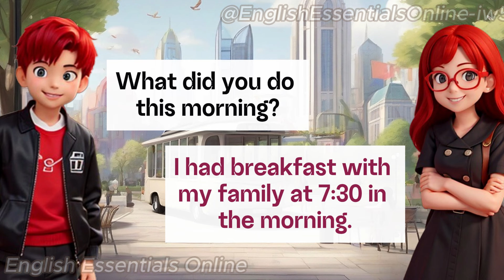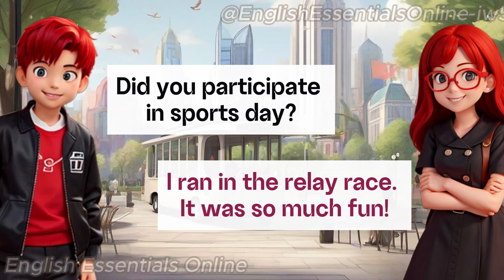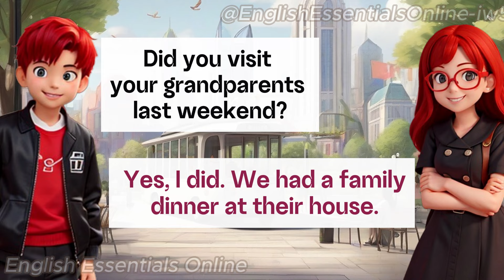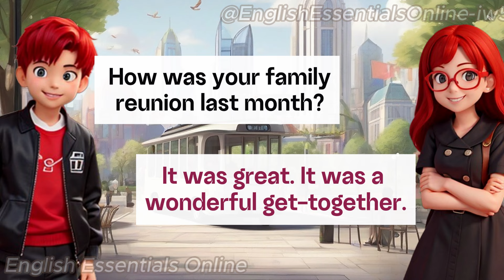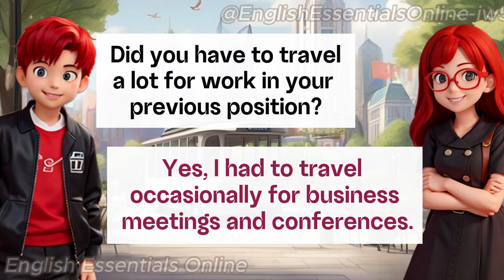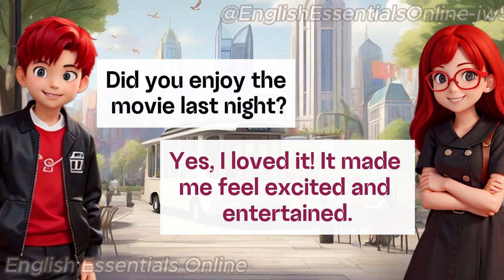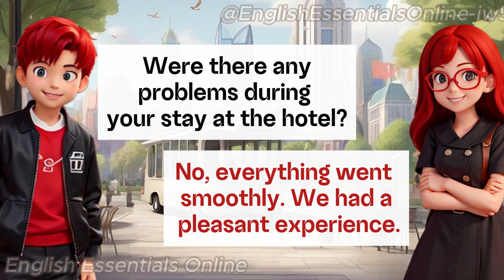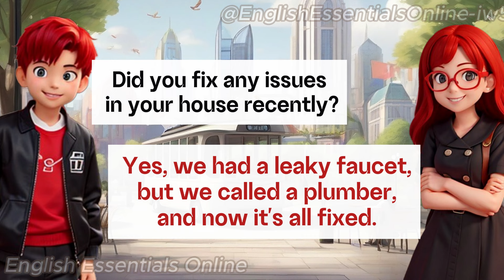Simple Past Conversation | Improve your English Skills | English Speaking Practice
In this video you will learn the SimpleTense through conversation.